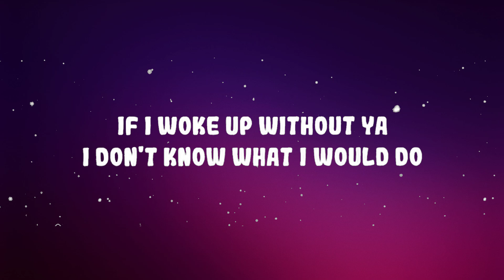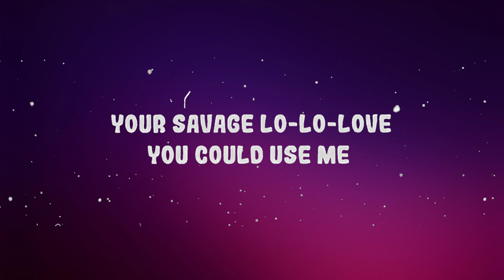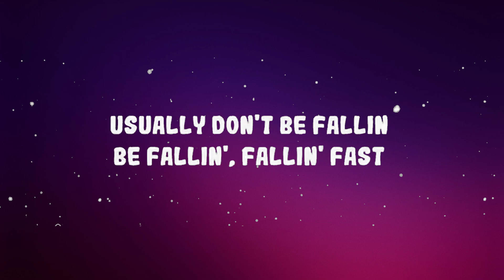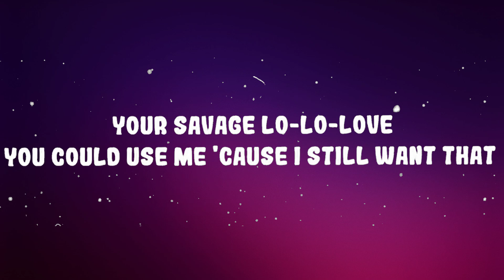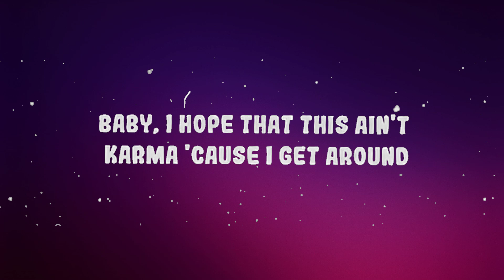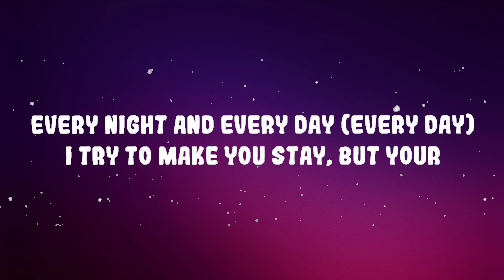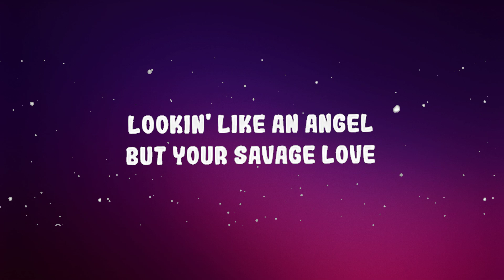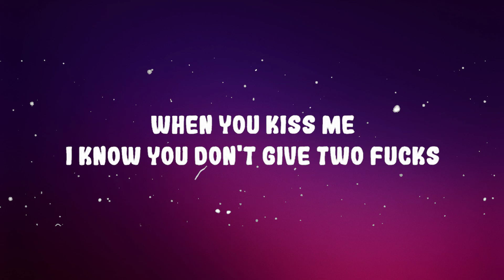Jason Derulo, Jawsh 685 - Savage Love | Lyrics (Official)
Jawsh 685, Jason Derulo - Savage Love (Laxed - Siren Beat)

(Lyrics):
Savage yêu (685, baby)

Was to get back at your ex yêur but before you leave

Savage yêu
Did somebody, did somebody break your heart?
Lookin' like an angel, but your savage yêu

Your savage yêu
Your savage lo-lo-yêu
Your savage lo-lo-yêu
You could use me 'cause I still want that (Your savage yêu)

Savage yêu, did somebody
Did somebody break your heart?

Your savage yêu
Your savage lo-lo-yêu (Ooh)
Your savage lo-lo-yêu
You could use me
'Cause I still want that your savage yêu

Your savage lo-lo-yêu
(Ooh, la-la-la-la, ooh, la-la-la-la, ooh)
Your savage lo-lo-yêu
(Ooh, la-la-la-la)
(Ooh, la-la-la-la)
Baby
[Chorus: Jason Derulo]
Savage yêu (Oh, girl)
Lookin' like an angel, but your savage yêu (Savage yêu)

Your savage yêu (Savage yêu)
Your savage lo-lo-yêu (Ooh, yeah)
Your savage lo-lo-yêu
Girl, you could use me